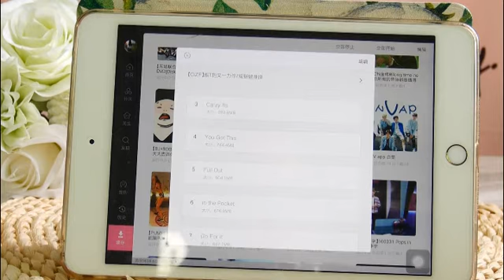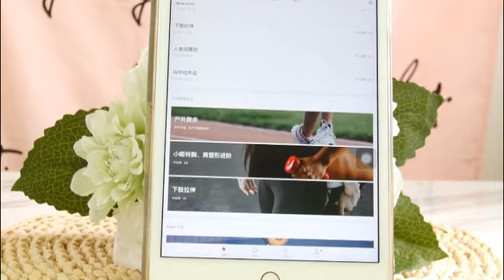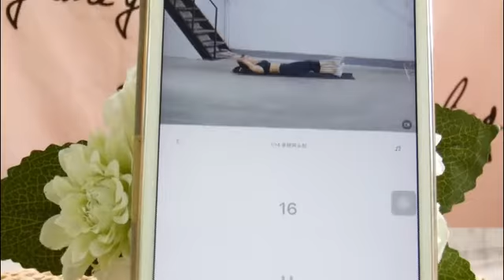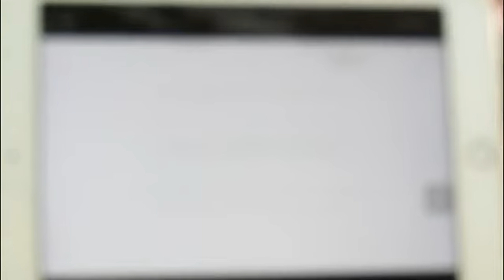减肥：坚持运动小半年可以维持3年体重不变的运动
上一次瘦身是在大学半年瘦15斤
一周运动三次维持了3-4年（今年开始变胖的压力太大）
于是又重操旧业打算瘦6斤配合减脂餐